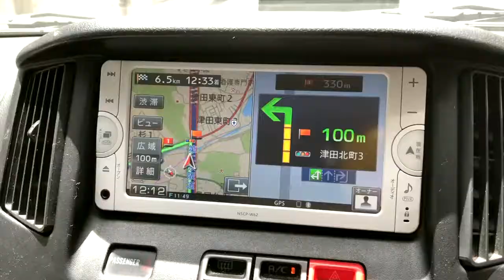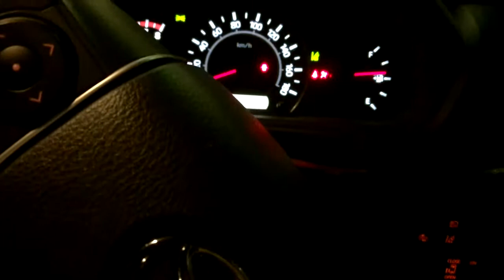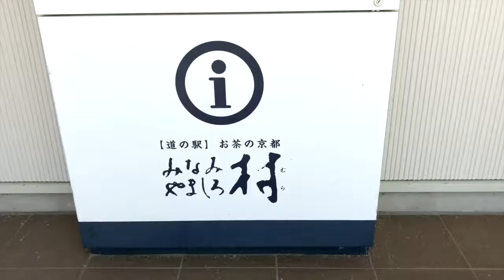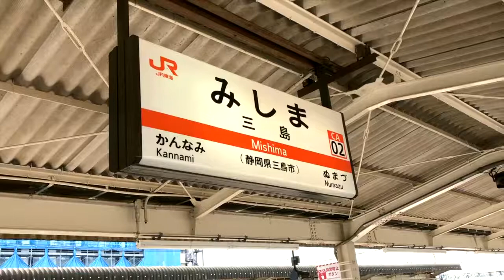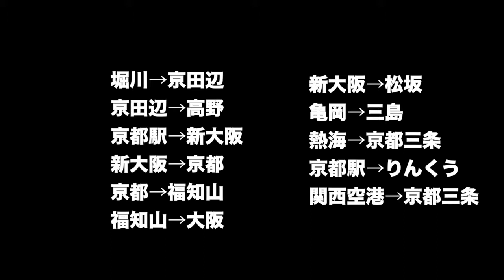レンタカーの回送で大阪・京都・三重・滋賀・静岡を回ってみた！【V-LOG】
■しおみん（塩見政春）SNS一覧